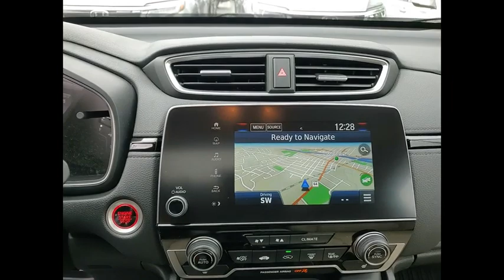2022 Honda CR-V St Charles IL S10714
2022 Honda CR-V Touring

2022 Honda CR-V Touring